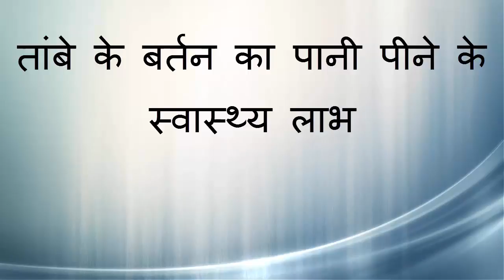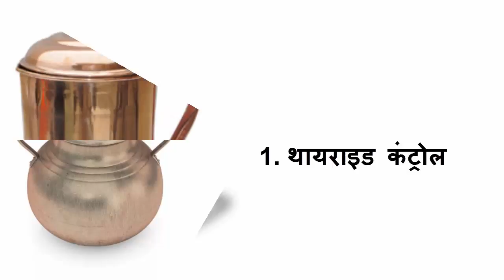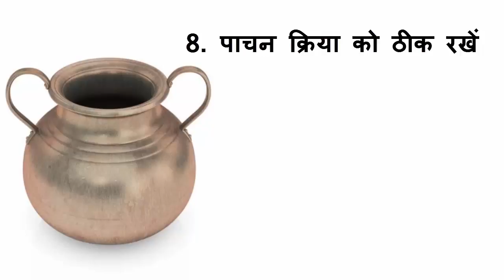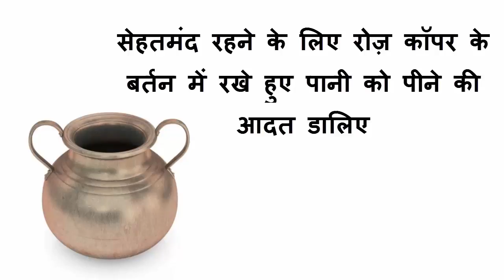ताम्बे के बर्तन में पानी पीने के फायदे – Copper vessel water benefits in Hindi (Gyan ki Baatein)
Tambe ke bartan me pani ke fayde | ताम्बे के बर्तन में पानी पीने के फायदे!